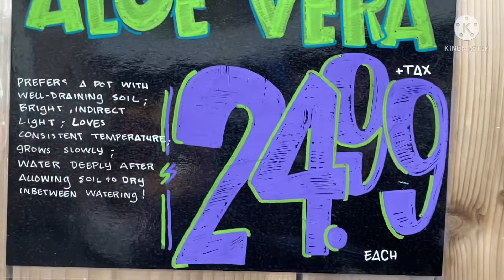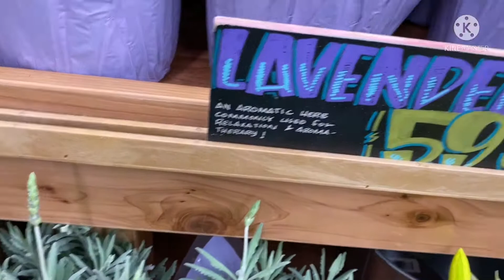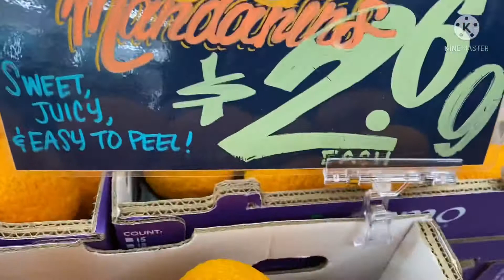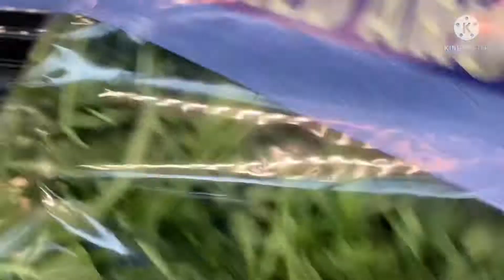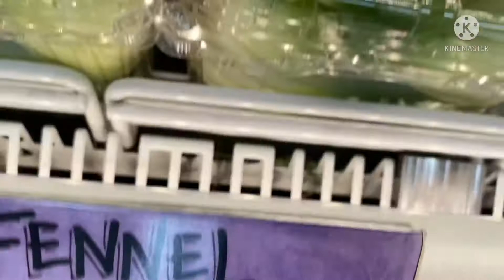พาแมวกลับบ้านแล้ว ไปหาซื้อปลานิล ผัก เจอของถูกใจสองอย่างด้วยค่ะ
ไปซื้อปลานิลมาต้มให้คนและแมวกิน เจอของถูกใจสองอย่าง